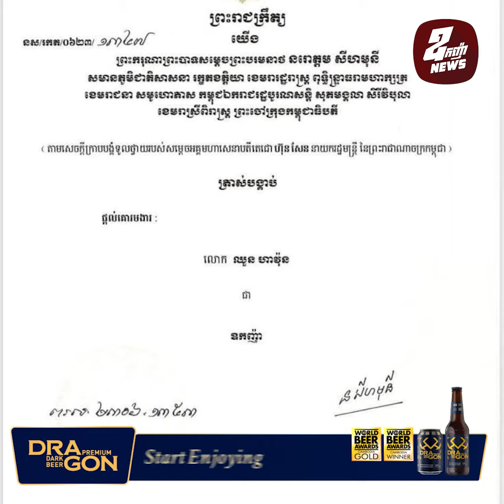ម្ចាស់ការ៉ាស់លក់ឡានប្រណិត Hawon Auto ទទួលបានគោរមងារ «ឧកញ៉ា»